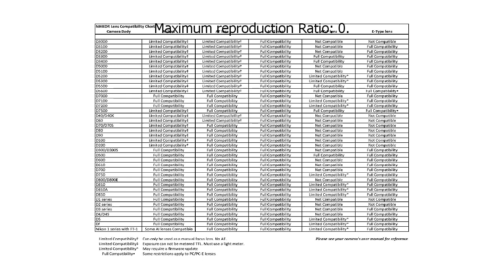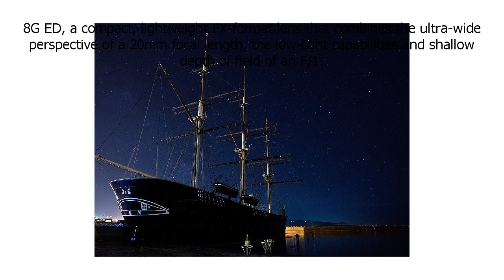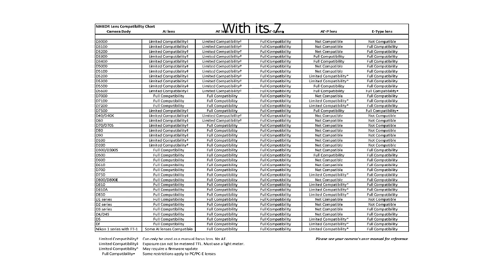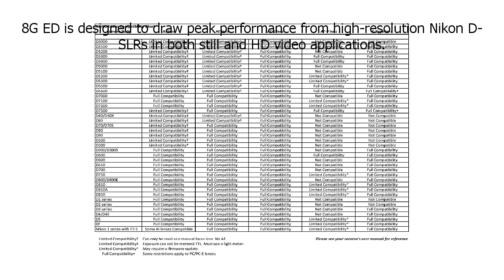Special Discount on Nikon AF S FX NIKKOR 20mm f1 8G ED Fixed Lens with Auto Focus for Nikon DS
Nikon AF S FX NIKKOR 20mm f1 8G ED Fixed Lens with Auto Focus for Nikon DS